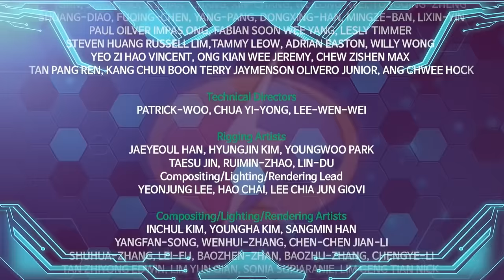G-Fighters 2 | 13th The Hero Returns | Final Episode | Super Hero Series | Season 2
Welcome to the official G-Fighters World YouTube channel!

Get your party started with Lynn, Mook, Yuna and Master Noran!